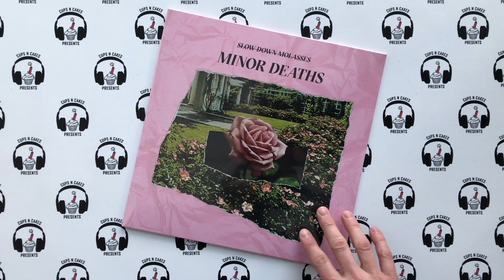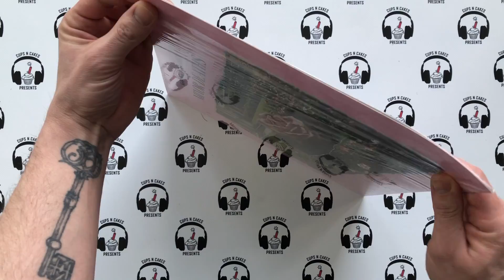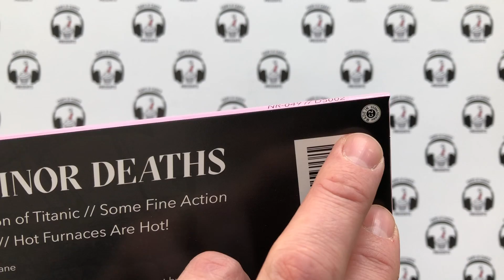Cups N Cakes Vinyl Unveil: Slow Down Molasses - Minor Deaths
Slow Down Molasses - Minor Deaths

On this weeks episode of the Cups N Cakes Vinyl Unveil, Jeff opens Minor Deaths, the fifth studio album from Slow Down Molasses and first new record in five years. The LP comes in two different limited variants - the North American edition, released by Noyes Records is blue on bone vinyl. But today Jeff will show off the UK edition, released by Divine Schism which is a “Tri-Colour Pie” of double mint, baby pink, aqua blue.